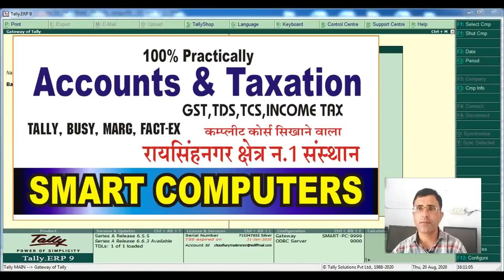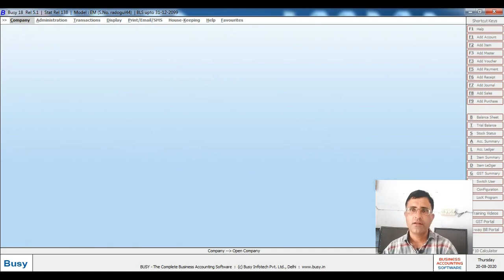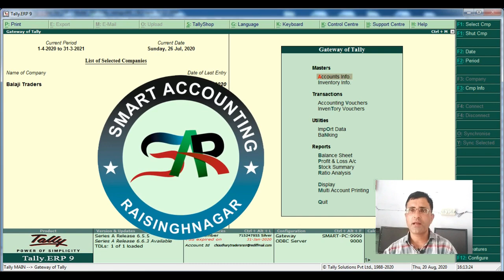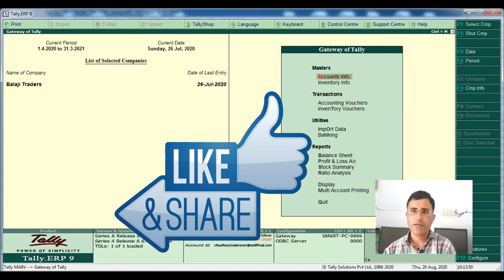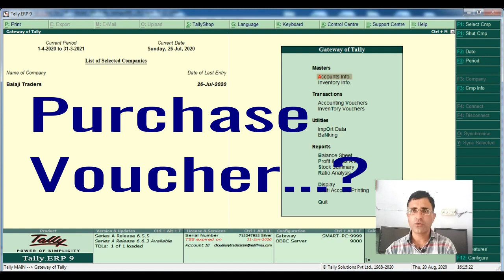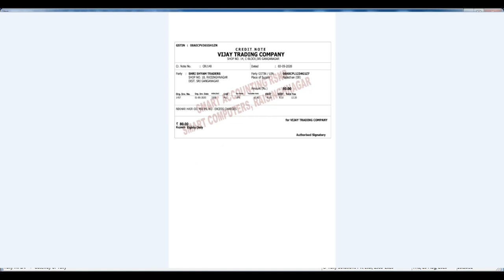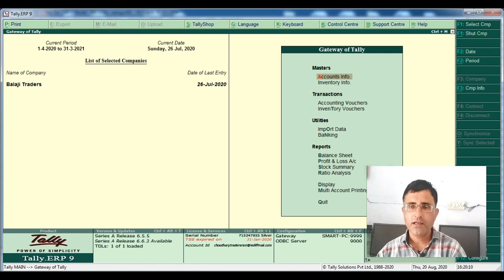Professional Accountant Kaise Bane | Senior Accountant Tally Course| Tally And Busy Course In hindi